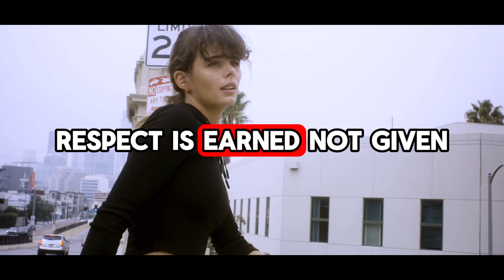Don't ignore those who love and care for you | Being Human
YOUR QUARRIES:-
psychology facts

⏩ Relevant Search Queries
psychological facts
psychology facts
human psychology
interesting facts
cosmic Quotes
psychological
psychology
Psychology Quotes
Psychology Today
Life Quotes
Life Psychology
Love Psychology
amazing facts
psychological facts about love
human psychology
psychological